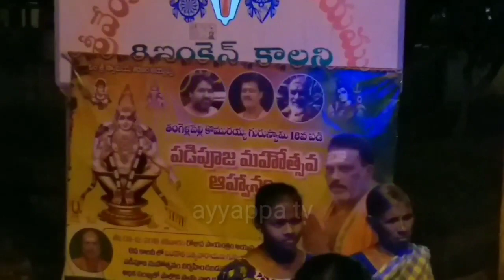Gananga jarigina ayyappa uregimpu 8incline colony